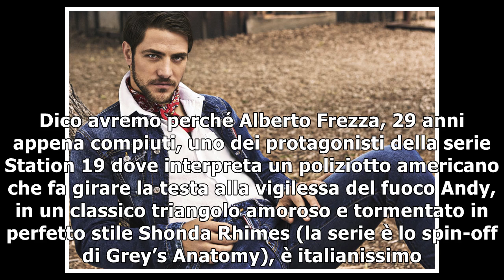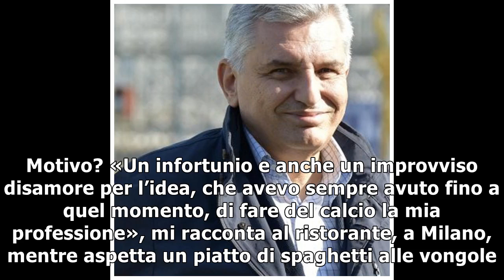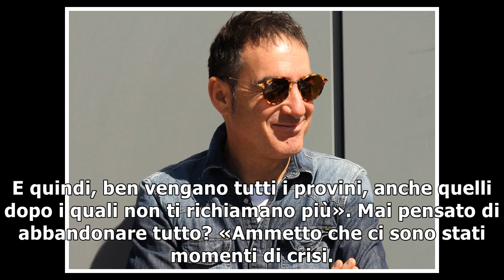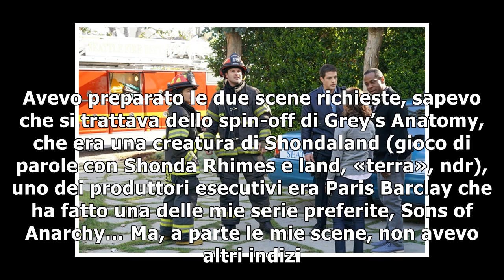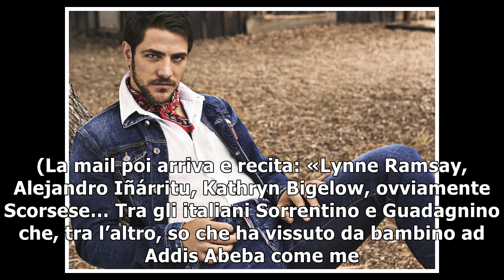Alberto Frezza, l'italiano di «Station 19»: «Un giorno conquisterò l’America!»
Questa intervista è tratta dal numero 24 di Vanity fair in edicola dal 13 al 20 giugno 2018 Abbiamo perso un calciatore, ma forse avremo un divo di Ho...